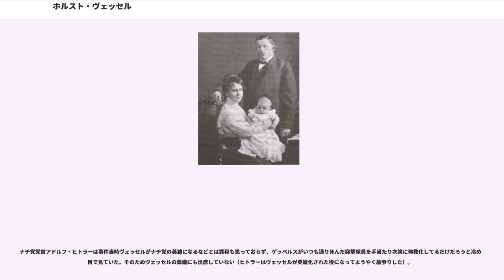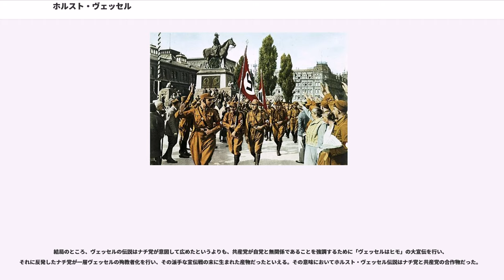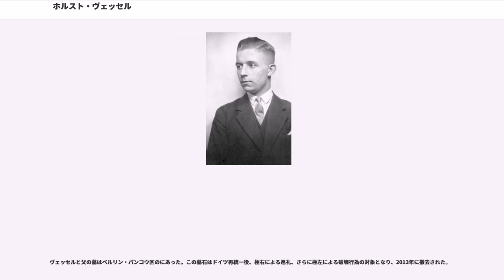ホルスト・ヴェッセル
ホルスト・ルートヴィヒ・ヴェッセル（Horst Ludwig Wessel、1907年10月9日 - 1930年2月23日）は、ドイツの政党国家社会主義ドイツ労働者党の突撃隊員。階級は突撃隊少尉（SA-Sturmführer）。

ドイツ共産党の戦闘部隊赤色戦線戦士同盟の隊員に射殺されたためナチ党の「殉教者」として英雄化された人物。彼がゲッベルスの新聞『デア・アングリフ』に投稿した詩は、後にナチスの党歌「旗を高く掲げよ」の歌詞に採用されたため「作詞者」とされている。この歌は「ホルスト・ヴェッセル・リート（Horst-Wessel-Lied、ホルスト・ヴェッセルの歌の意）」とも知られている。

1907年10月9日、プロテスタントの牧師である博士とその妻の息子としてヴェストファーレンのビーレフェルトに生まれた。

1913年、牧師であった父がベルリン最古の教会である聖ニコライ教会に赴任するに伴いベルリンへ移住。

1923年に保守政党ドイツ国家人民党の青年組織である「」へ加入し、同年ヘルマン・エアハルト指揮下の「」にも加入するなど、保守系・右派系の団体に関わった。

1926年ベルリン大学法学部に入学し、同年12月17日には国家社会主義ドイツ労働者党(ナチス)および突撃隊に加入した。1928年に大学を退学し、タクシー運転手などの仕事で生計を立て始めた。

ベルリンの突撃隊第4連隊第1中隊に配属されると頭角を現し、1929年には同中隊の第54小隊長となった。また同年には同小隊は第4連隊第5中隊に昇格し、本人も中隊長に昇進した。同中隊が管轄するフリードリヒスハイン区はドイツ共産党の牙城でもあった。

1930年1月14日にヴェッセルは、共産党の準軍事組織赤色戦線戦士同盟の隊員であるに銃で撃たれた。ヴェッセルは搬送先の病院で生死の境を彷徨った後、2月23日に敗血症のため死亡した。22歳だった。

この事件については概ね次のような経緯であったといわれる。ヴェッセルは娼婦のエルナ・イェニケ（Erna Jänicke）と愛人関係になってフランクフルト街にあるザルム未亡人の家に2人で下宿して同棲生活を送っていた。ザルム未亡人が「今は2人で生活してるのだから」と2人分の家賃を要求したところ、ヴェッセルはそれを拒否した。亡き夫が赤色戦線戦士同盟の隊員であったザルム未亡人は、赤色戦線戦士同盟に顔が利いたので、赤色戦線戦士同盟隊員ヘーラーにヴェッセルに対する「プロレタリア的譴責」を依頼した。しかし運動上ヴェッセルと敵対関係にあったヘーラーは家賃取り立てそっちのけで殺害することを決意し、エルウィン・リュッカート(Erwin Rückert)とともに、ヴェッセルの部屋に向かい、ドアをノックした。ヴェッセルがドアを開けたところをヘーラーがヴェッセルの頭めがけて銃を撃ち、その銃弾が口を貫通したという経緯である。

ヴェッセルはナチ党ベルリン大管区指導者ヨーゼフ・ゲッベルスが発行していた新聞『デア・アングリフ』に政治詩を投稿していたため、この事件はゲッベルスの関心を引いた。ゲッベルスはただちにヴェッセルを殉教者として徹底的に英雄化するキャンペーンを行い、ヴェッセルが書いた詩を歌詞として「旗を高く掲げよ」を作曲させた。そしてヴェッセルがいまだ生存している2月7日の段階で早くもスポーツ宮殿での党集会においてそれを歌せている。この「旗を高く掲げよ」は後に党歌となる。

一方共産党は銃撃事件の翌日にも「事件はヒモ同士のもめ事でヴェッセルはヒモだった」と総括した。実際にはヴェッセルは売春婦と同棲していただけでヒモではなかったが（なおヘーラーは本当にヒモだった）、共産党としては事件に党の運動上の対立の面があることを隠蔽して私的対立ということにして片づけたい思惑があった。

3月1日にはゲッベルスがヴェッセルの葬儀を行ったが、共産党員たちが「ヒモのヴェッセルに最後のハイル・ヒトラー」と葬儀を馬鹿にした横断幕を掲げたり、墓地の外から投石するなどの妨害を行った。ゲッベルスはその時の情景をパセティックに次のように描いている。「彼の棺が冷たい土の中へ滑って行ったとき、外の門の前では下等人間が放埒な叫び声でがなり立てていた。我々とともにある死者はその弱弱しい手を挙げて暮れ行く彼方を示した。『墓を超えて進め。目指す先にドイツがある！』」。

ナチ党党首アドルフ・ヒトラーは事件当時ヴェッセルがナ...